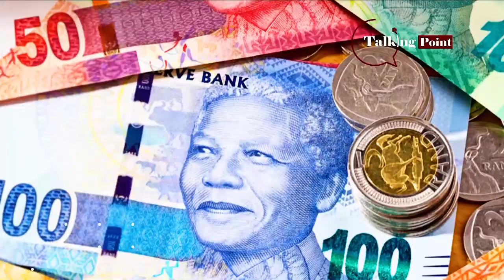Which parties will join the ANC’s government of national unity?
Political analyst Angelo Fick discusses ANC President Cyril Ramaphosa’s call on other parties to form part of the government of national unity.